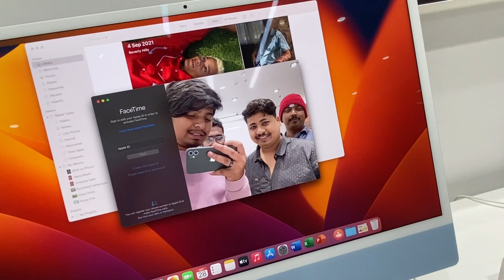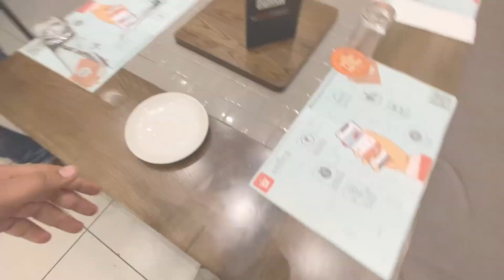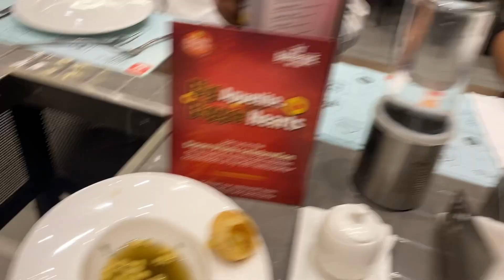Barbeque Nation Grand Highstreet Mall,Hinjewadi Pune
Tech- unboxing various products,including reviews as well, mainly electronics.

Travel - Travelling to different places, giving honest reviews about the experience.

Foodie- Exploring the best food of Maharashtra as well as the Neighbourhood, with honest reviews for the same.